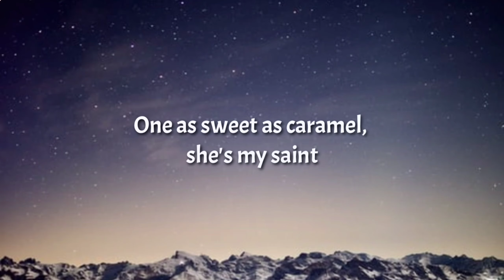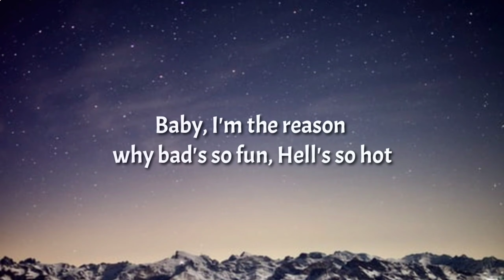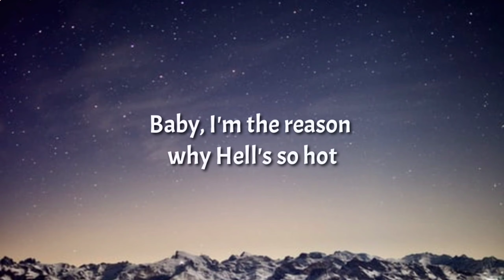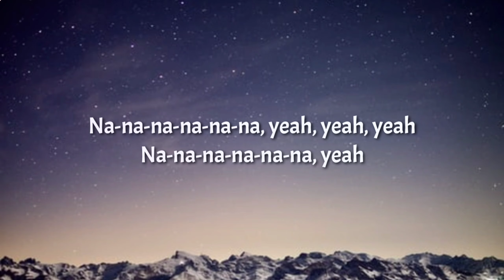Sub Urban & Bella Poarch - INFERNO (Lyrics)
🎤 Lyrics: Sub Urban & Bella Poarch - INFERNO

No halo
Baby, I'm the reason why Hell's so hot
Inferno
Oh-so

Terribly terrible, she's the villain

No halo
Inferno
Oh-so

Na-na-na-na-na-na, yeah
That's so fun, Hell's so hot
Oh-so

No halo
Inferno
Oh-so

Ah, ah
Ah, ah, ah, ah
Ah, ah
Oh-so
Na-na-na-na-na-na, yeah, yeah, yeah
Na-na-na-na-na-na, yeah
Oh-so hot